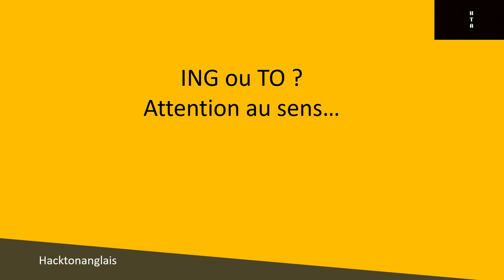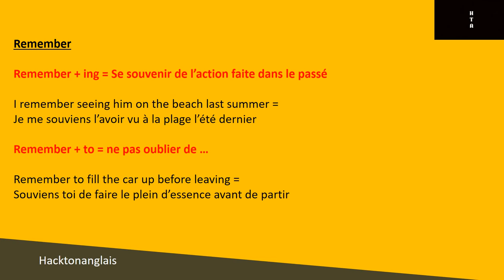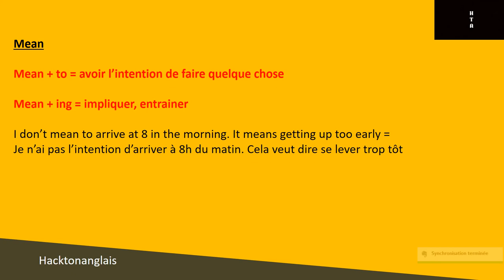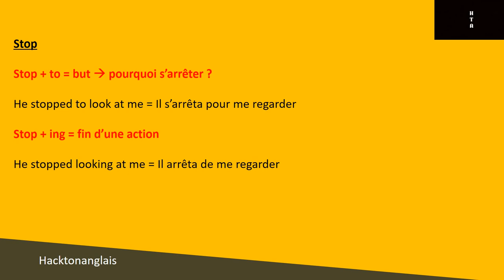La forme du verbe qui suit ces verbes peut changer leur sens !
Hello !
Aujourd''hui je vais te présenter les différences de sens que peuvent entraîner l'utilisation de to + un verbe ou d'un verbe en ing après certains verbes.
Au programme : Remember, stop et mean.
Bon visionnage !

Arnaud, 21 ans, je vois de mes yeux les difficultés des autres (et les miennes) en anglais.
J'ai développé depuis 2 ans des techniques, des hacks, pour m'améliorer en anglais.
Je les partage ici en donnant également des explications de grammaire et de vocabulaire.

Selon moi, tout le monde peut parler anglais couramment.

Et c'est mon objectif.

Let's go !